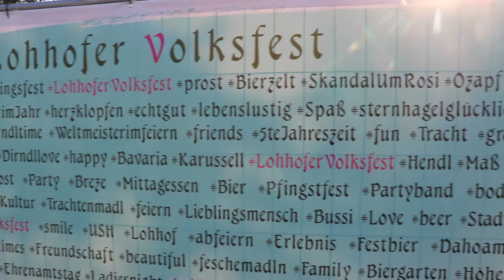Auftakt: 67. Lohhofer Volksfest 2018 vom 18.05.-27.05.2018 in Unterschleißheim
Auftakt: 67. Lohhofer Volksfest 2018 vom 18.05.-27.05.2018 in Unterschleißheim. Am Freitag, 18. Mai 2018 um 18 Uhr eröffnete der Ersten Bürgermeister Christoph Böck mit dem traditionellen Anstich das 67.  Lohhofer Volksfest. Danach werden zehn Tage Volksfesttrubel vom Feinsten geboten: Beste Stimmung und Feierlaune im Festzelt und in der Lohhofer Wiesn Alm, allerlei Schmankerl und jede Menge Stände und Fahrgeschäfte warten auf die Besucher